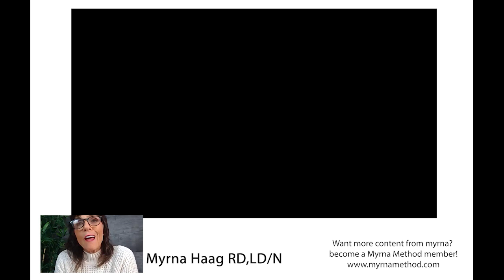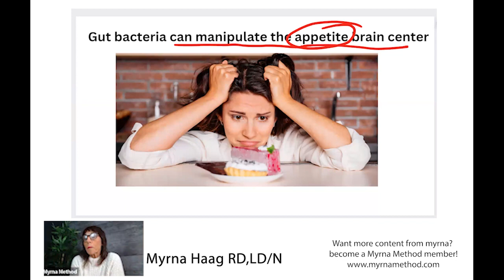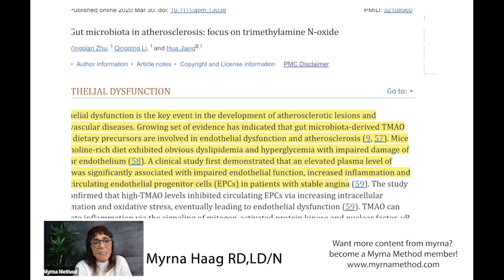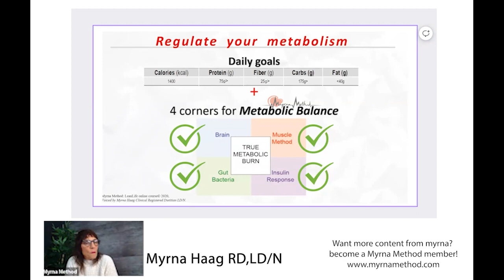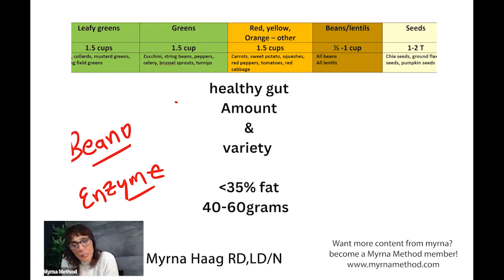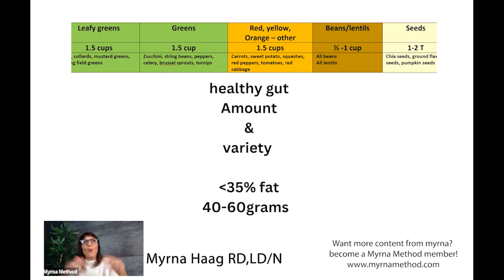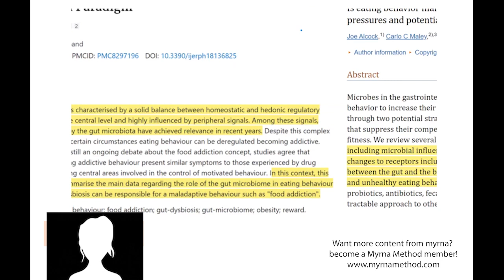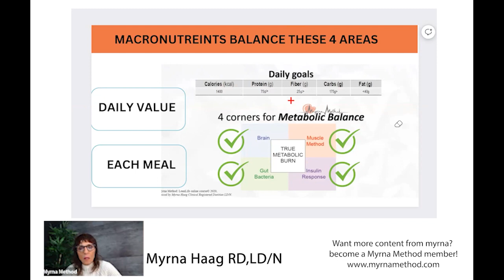What are Short Chain Fatty Acids_ Why are SCFA so critical for Health? Dietitan explains!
What are Short Chain Fatty Acids_ Why are SCFA so critical for Health?. Registered Dietitian well versed in Biochemistry explains the science and studies behind foods that serve the body the most nutritious

Welcome to the Myrna Method YouTube channel!  This is a recorded Live lecture from Registered & Licensed dietitian Myrna Haag's Online course! In this video, She dives deep into "What are Short Chain Fatty Acids_ Why are SCFA so critical for Health?"
Key point in this video:
Whether you're new here or a returning viewer, we're thrilled to have you join us for this insightful discussion!

You can become a member and get access to more content around  Myrna's Methodology; such as videos explaining how to eat in order to reverse the obesity condition & Diabetes type 2, downloadable meal plans, and access to ask questions on her Live class sessions with Members!
Who is Myrna Haag RD,LD/N?
Myrna Haag is a registered and licensed dietitian. Myrna has earned certifications from AFFA, the Kenneth Cooper Institute, and the Bale and Doneen method for the prevention of heart attacks and strokes. She has been a trainer and certified group fitness instructor for over 45 years. Myrna has a passion for finding the most evidence-based approach for nutrition and exercise, with an effective coaching style guiding patients through a healthy lifestyle strategy for proven long-term results.

Myrna Method™ is a groundbreaking scientific pathway to embrace eating as a lifelong sustainable practice for maintaining your optimum weight. By addressing the underlying dietary biochemical imbalances, we unveil the true source of weight fluctuations. The Myrna Method™ empowers you to master the art of eating, rebalancing your body, and guiding you toward a harmonious relationship with food.Unlike temporary solutions focusing solely on calorie restriction, our approach delves into the intricate science of balanced eating. We don’t just guide you in shedding pounds; we equip you with an understanding of how dietary imbalances impact your overall health. Instead of fixating on rapid weight loss, we prioritize sustainable, personalized strategies that restore harmony to your metabolism and appetite. The Myrna Method™ isn’t about quick fixes – it’s about empowering you with the knowledge and tools to transform your relationship with food and embrace lasting well-being.

_Myrna Method